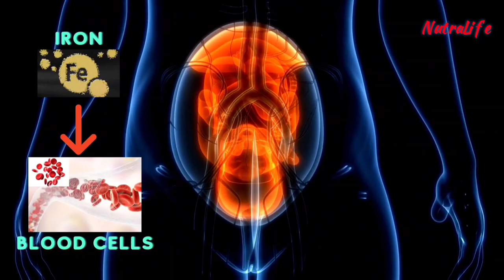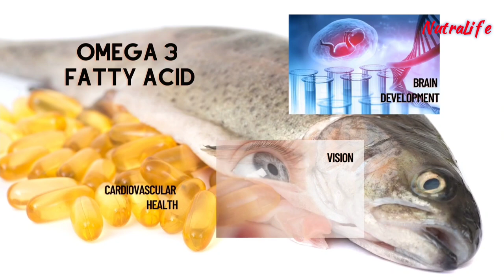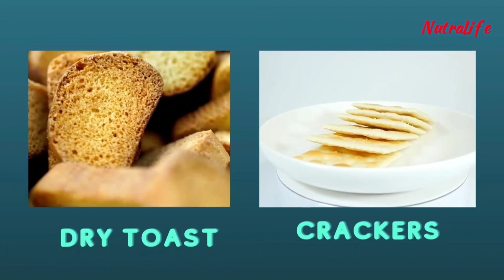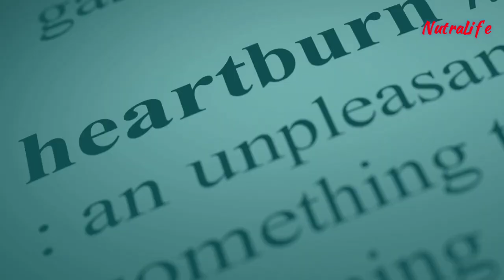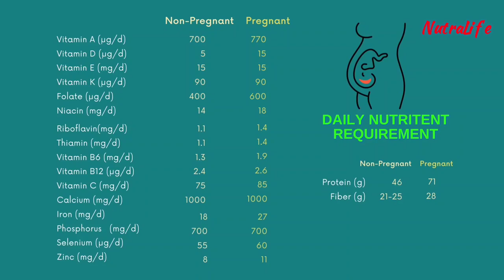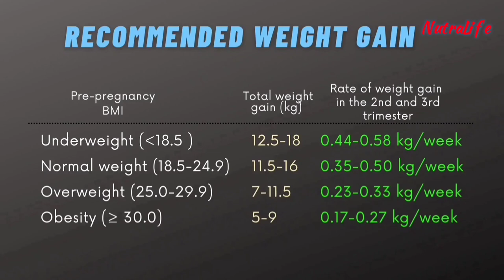Nutrition Tips for Healthy Pregnancy | Pregnancy Problems and their Dietary Solutions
Nutrition is an important component of fetal development. It is very necessary to provide nutritional counseling for a pregnant woman. A woman’s nutritional status not only affects her health but also the health of her growing fetus. Readymade diet plans are easily available online but it will not fulfill your requirements unless and until the diet plan is prepared for you particularly by considering your requirements, availability of food, access to food, socioeconomic status, cultural food believes, and body mass index. Nutritional counseling will vary as per the medical history and current health status. Nutritional requirements and management are different for a complicated pregnancy. The lifestyle practices of pregnant woman have a great impact on her and fetal health for the long term. It is highly recommended to adopt healthy living habits before and during pregnancy like moderate exercise and eating nutritious food. A healthy pregnant woman will give birth to a healthy baby. The nutritional requirement and weight gain pattern explained in this video are for single fetus pregnancy. Nutritional requirements for a twin’s pregnancy are different. In this video, all pregnancy-related health problems and their dietary solutions are given. Nutritional requirements, weight gain patterns, and nutritional guidelines are explained in this video. Following these nutritional guidelines will definitely help to make your 9-month journey happy and healthy. All the information provided in this video is based on scientific literature.